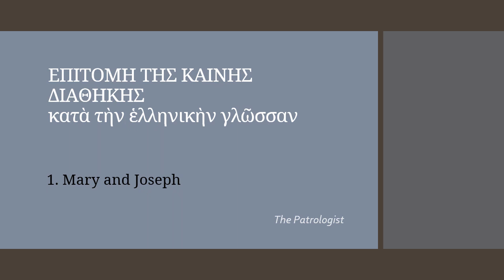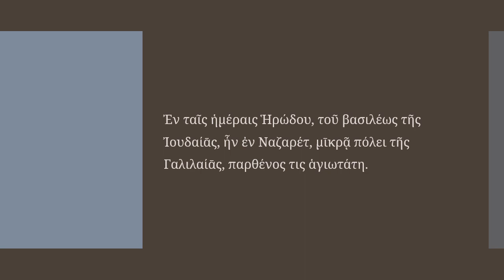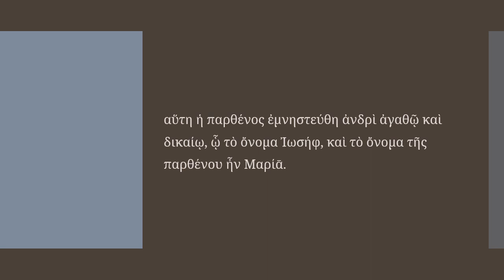Epitome Novi Testamenti (Stoffel) - 001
The first in a series of short passages from Nicholas Stoffel's Epitome of the New Testament, a series of graded summaries of New Testament episodes and passages.

Presented entirely in Ancient Greek.